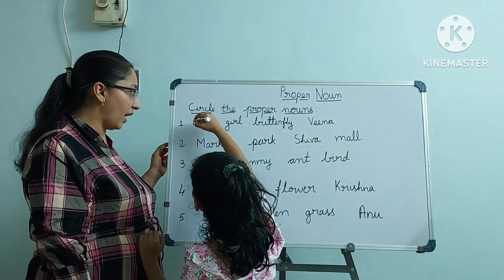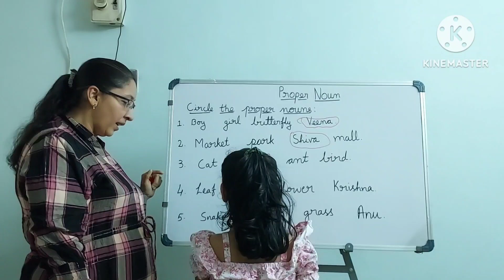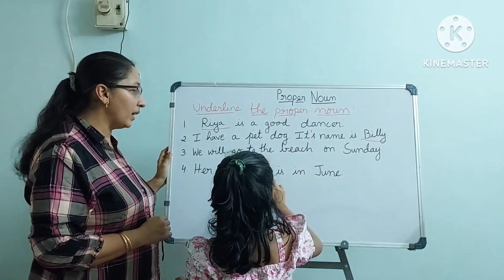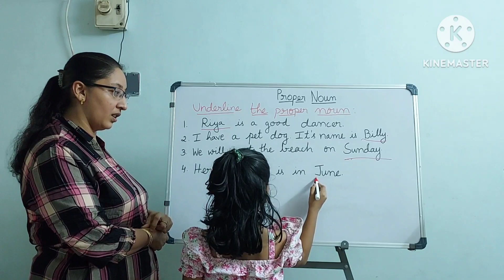Class 1 - proper noun exercises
Proper noun exercise for class 1.